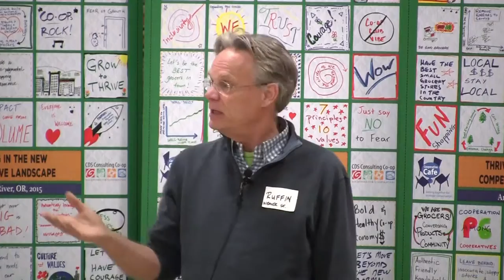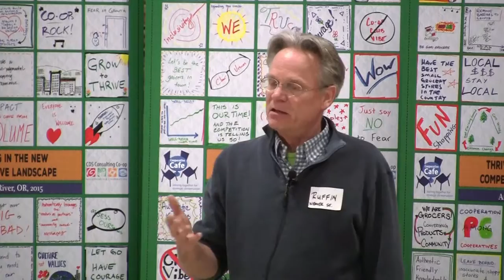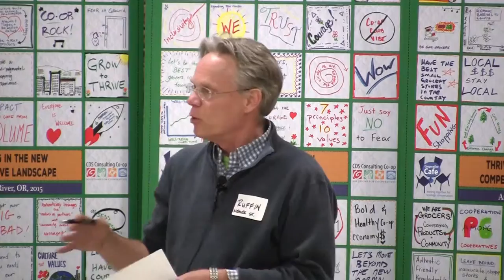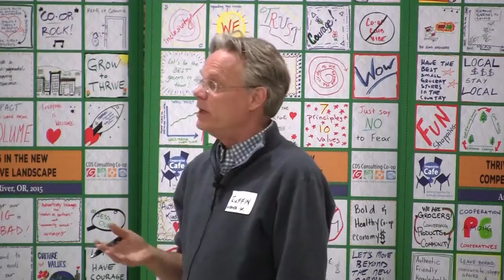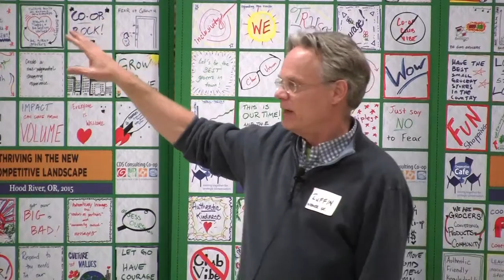Guiding the Co-op Towards its Goals - Ruffin Slater